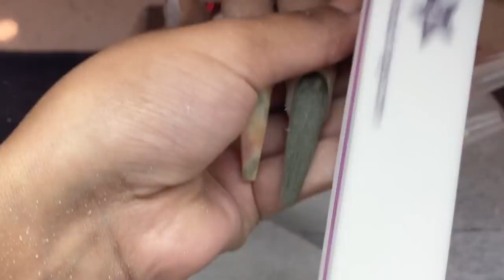Beginner Nail Tech | Easy Fall Nail Art | Not Polish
Super easy fall nails! Also I have new decals to show y’all!

*Peel n Stick hand files
*Nail Glue
*Young Nails Gel paint
3d Nail art brush (Album Nail art essentials)
Album “Nail Essentials”

3d Nail art brush (Album Nail art essentials)

Not Polish Code “Vee88”

*colors used for the burnt orange I mixed
*Dark Orange

Kiara Sky code “vee10”

Profiles backstage code “VEEROCKS”

Shop my links for amazing products & discounts.

Amazon Store front (Shop my fave products)

Thanks for the love & support babes!